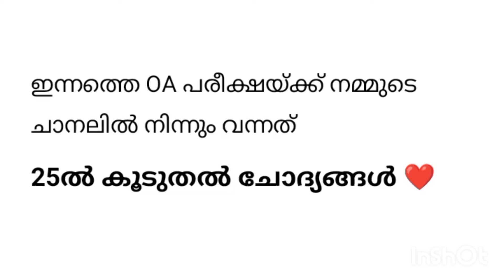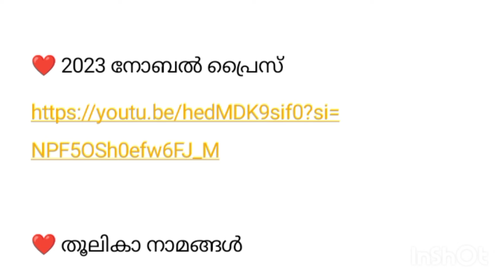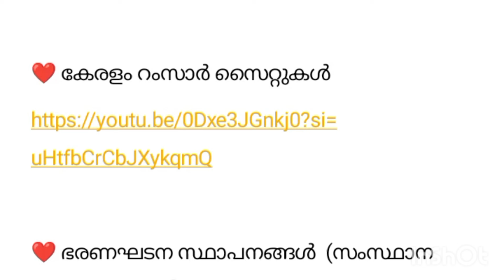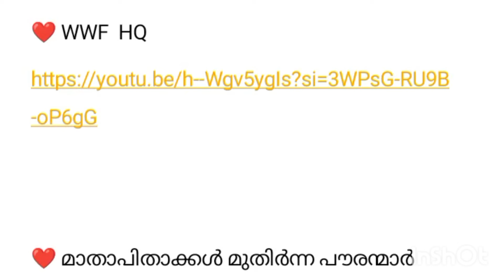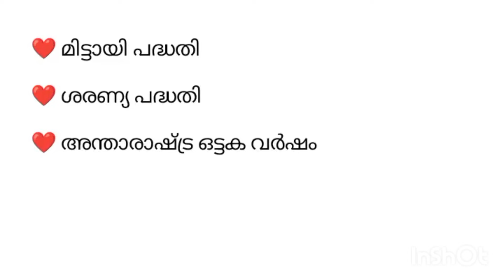നമ്മുടെ ക്ലാസ്സുകളിൽ നിന്നും 25+ ചോദ്യങ്ങൾ 🥰🥰🥰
ഇന്നത്തെ OA പരീക്ഷയ്ക്ക് നമ്മുടെ ചാനലിൽ നിന്നും വന്നത്
25ൽ കൂടുതൽ ചോദ്യങ്ങൾ ❤️

❤️ അരവിന്ദ് പനഗിരിയ
❤️ കോഴിക്കോട് സാഹിത്യ നഗരം
❤️ മിട്ടായി പദ്ധതി
❤️ ശരണ്യ പദ്ധതി
❤️ അന്താരാഷ്ട്ര ഒട്ടക വർഷം